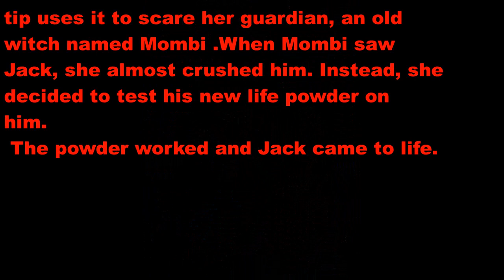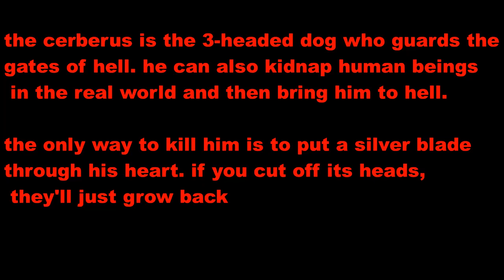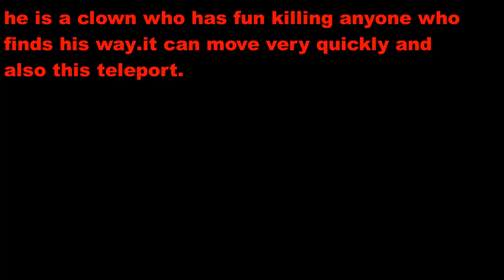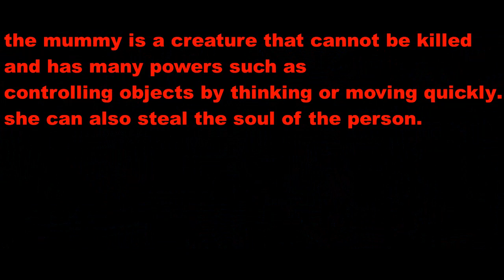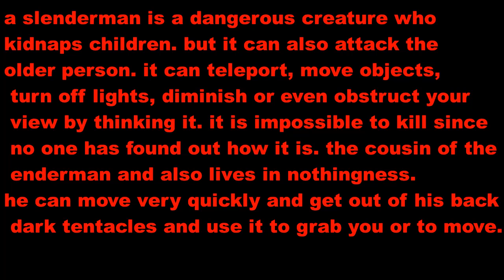Top 10 strongest monsters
leave a comment saying what kind of music i should put next and i will take the one with the most like. thank you for subscribing! if you are the winner, you must write a comment with your email address and then send an email to . thank you for your understanding and don't forget to like my videos! ;)